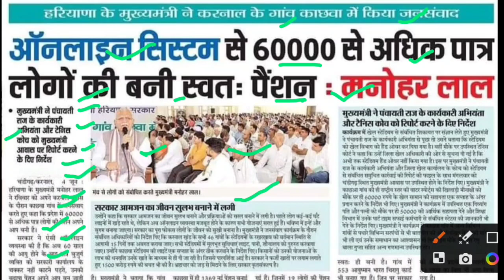60000 की अपने आप बनी पेंशन,budhapa pension latest update,divyang pension latest update,old pension